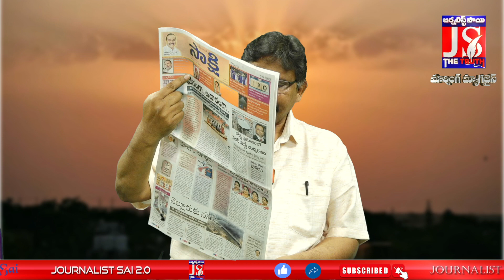తనికెళ్లకు అరుదైన గౌరవం | Tanikella Bharani | Morning Magazine